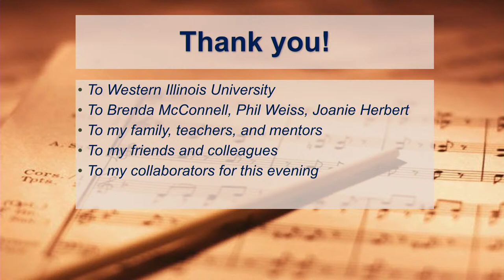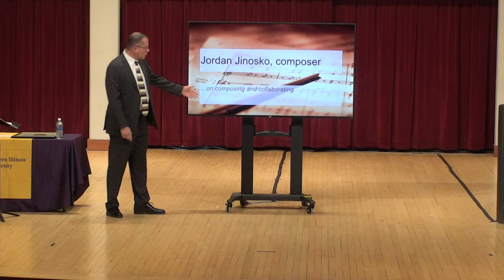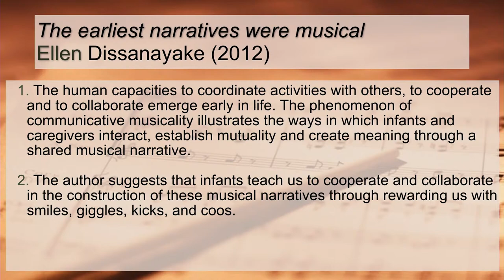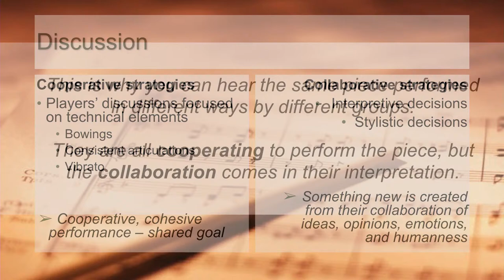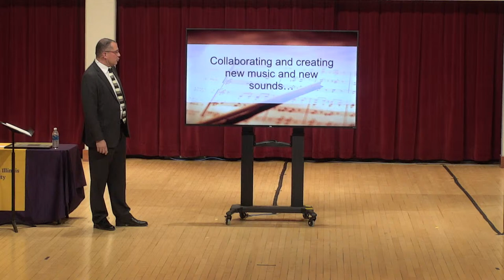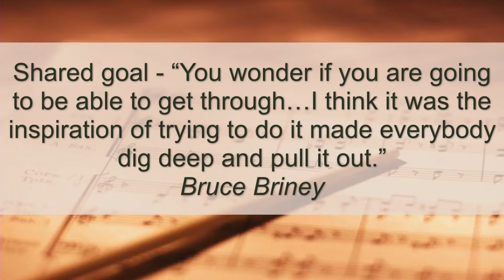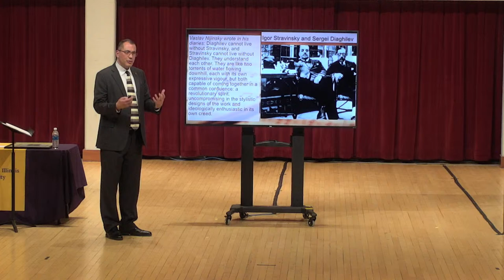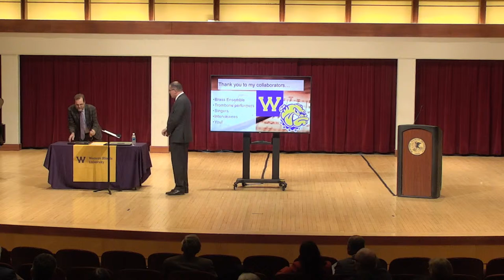2024 Distinguished Faculty Lecture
Western Illinois University School of Music Professor and Director of Music Education Dr. Richard Cangro will deliver the Distinguished Faculty Lecture, "Creativity and Collaboration: Ways of Making and Sharing Music"